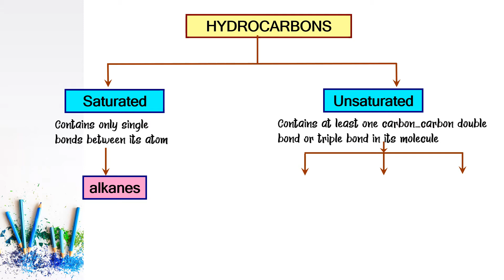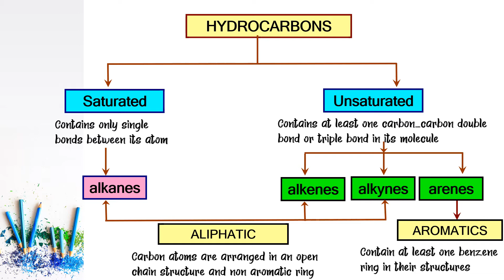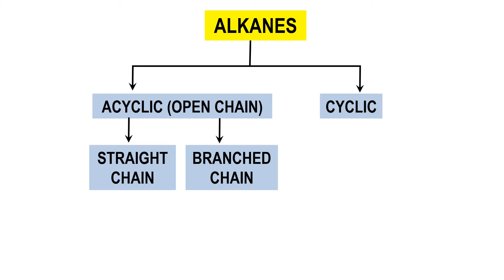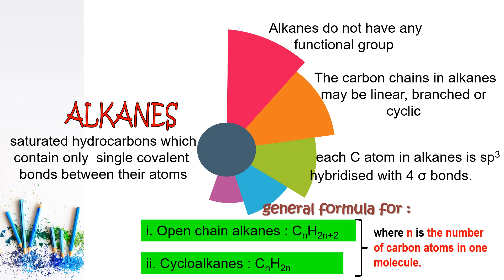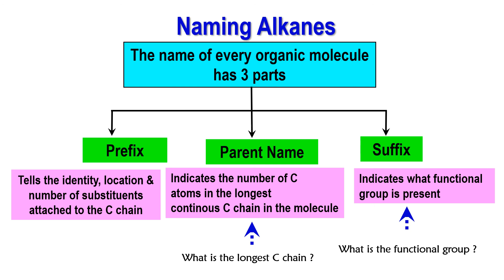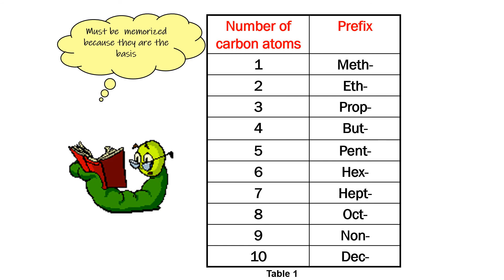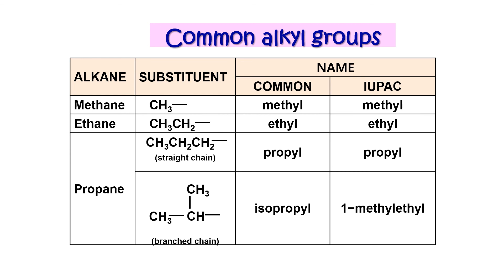5.1 Alkanes Part 1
5.1 Alkanes Part 1
Chapter 5.0 Hydrocarbons